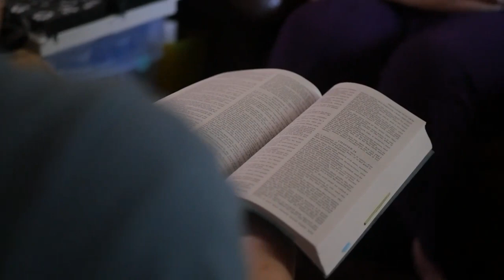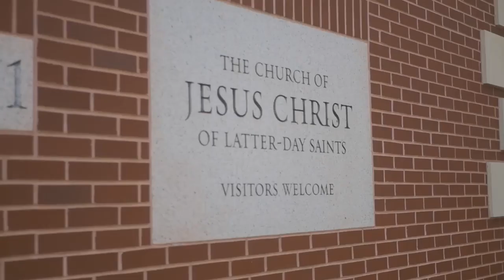When I Came Up Out of the Water I Knew My Life Would Be Different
Lori had an interesting journey to find Christ. Lori was raised Baptist and was looking for the truth when she then met a member of The Church of Jesus Christ of Latter-day Saints who introduced Lori to the Book of Mormon.

Lori thought the Book of Mormon was amazing and began to attend church. Watch and see her journey to come unto Christ and see how she has received strength through Christ.